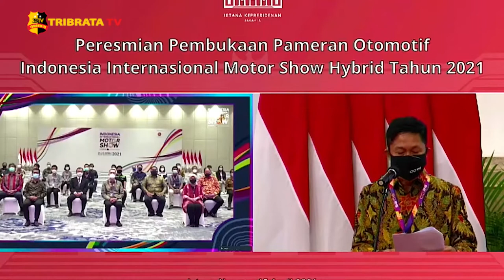INDONESIA INTERNATIONAL MOTOR SHOW RESMI DIBUKA DENGAN KONSEP HYBRID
Presiden Joko Widodo resmi membuka Indonesia International Motor Show yang digelar secara hybrid dari tanggal 15 sampai 25 April di Jiexpo Kemayoran, Jakarta Pusat.
Pameran otomotif ini tentu berbeda dari tahun-tahun sebelumnya, karena mengingat Indonesia masih berkutat dengan pandemi covid-19.

Pameran kali ini mengusung konsep hybrid, yaitu pengunjung dapat hadir langsung di jiexpo dengan pembatasan pengunjung serta penerapan protokol kesehatan yang ketat, atau dapat melihatnya dengan aplikasi secara daring.

Menurut Presiden Joko Widodo, industri otomotif menjadi prioritas penumbuhan investasi, untuk menggerakkan perekonomian Indonesia.

Melaporkan.